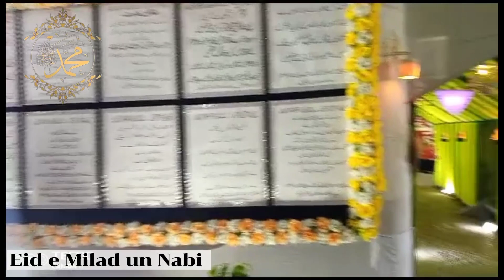12 Rabiul Awal 2023 | Mohallah Syedan Pasrur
12 Rabiul Awal 2023 | Mohallah Syedan Pasrur